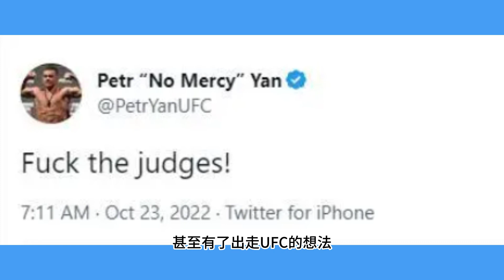无情彼得严，力争重夺雏量级金腰带